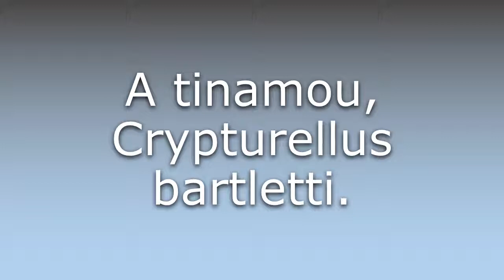What does Bartlett's tinamou mean?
What does Bartlett's tinamou mean in English? Learn the meaning of Bartlett's tinamou.